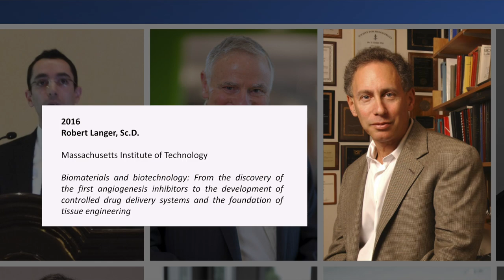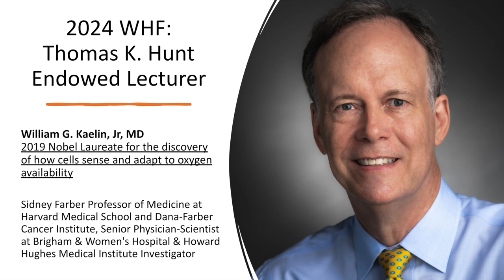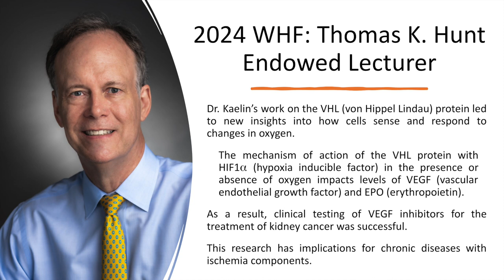2024 Hunt Lecture Announcement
This short video describes the history behind the Wound Healing Foundation-Thomas K Hunt Lecture, past honorary lecturers, and announces the 2024 WHF-TK Hunt Lecturer.